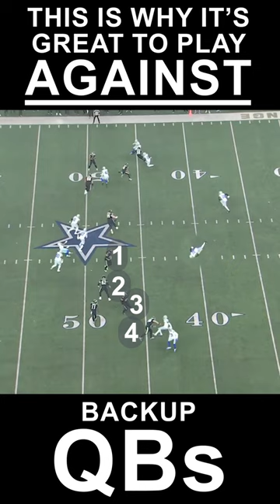One of the Many Advantages of Playing a Backup QB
Gardner Minshew III misreads the pre-snap look and costs his team a TD.